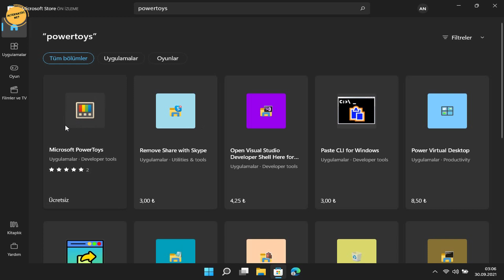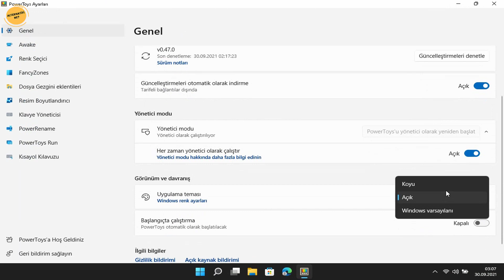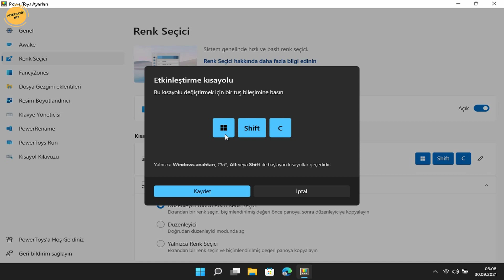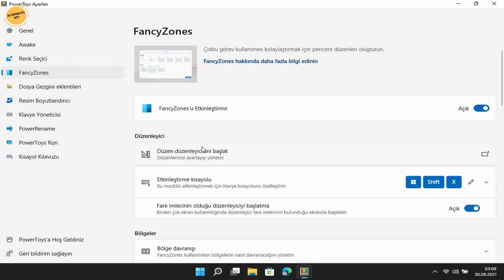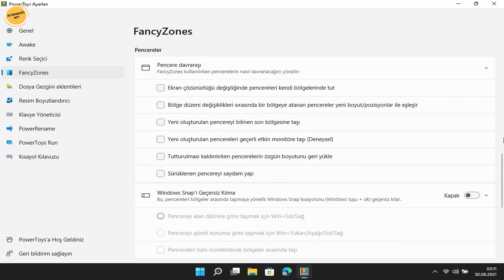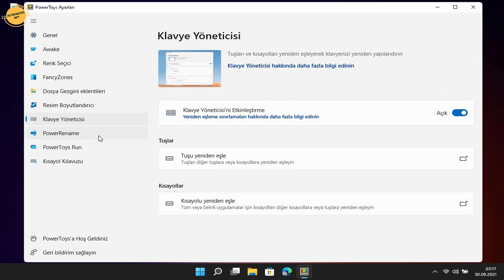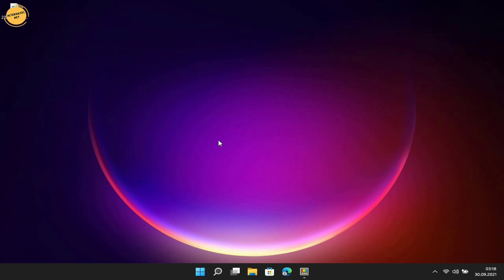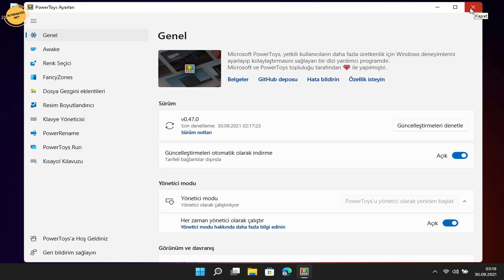Microsoft PowerToys Windows 11'de!! (İnceleme)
Powertoys nedir ve powertoys kullanımı konularını daha önceden çekmiş olduğum Microsoft PowerToys Windows 10 videosunda anlatmıştım. Şimdi ise Powertoys Windows 11 e uygulama olarak geldi ve ben de sizler için Powertoys u indirerek sizler için inceledim. Nedir ne değildir anlattım. Umarım video işinize yarar...

Video Etiketleri: powertoys windows 10, powertoys kullanımı, powertoys nedir, powertoys awake, powertoys microsoft, powertoys install, powertoys windows, powertoys windows 11, powertoys 2021, windows 11 inceleme, windows 11 ne zaman çıkacak, windows 11 tanıtım, windows 11 arayüz, windows 11 çıktımı, windows 11 çıkış tarihi,